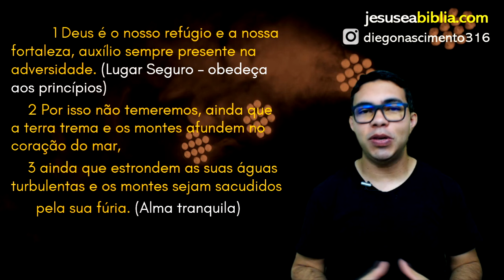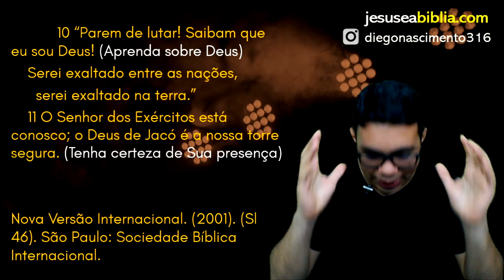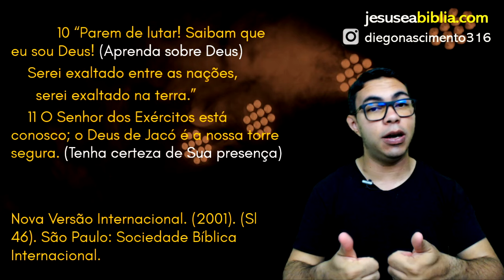Salmo 46 Estudo: Deus é o Nosso REFÚGIO (Bíblia Explicada)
No Salmos 46, o Salmista nos apresenta uma oração para os momentos de maiores adversidades da nossa vida. Ele está seguro, não importa o que aconteça. “Deus é o nosso refúgio e a nossa fortaleza, auxílio sempre presente na adversidade”.